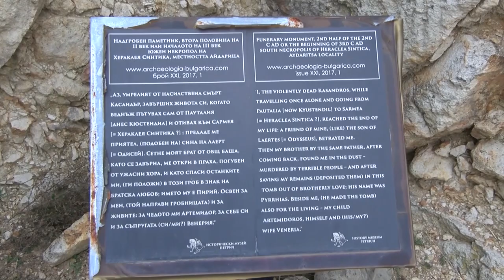Folklorna trapeza 684 HD ( April 2023)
Folklore Table / Фолклорна трапеза 684 HD ( April 2023) week TV show/седмично предаване TV Eurofolk
1. "Испайче" - Танцов състав "Пиринска магия" към НЧ "Просвета - 1937" - с. Марикостиново, общ. Петрич
2. "Стояне, море Стояне" - Ансамбъл за народни песни "Китка шарена" към НЧ "Просвета - 1935" - с. Катунци, общ. Сандански
3. "Стоянке бела гугутке" - Мъжка певческа група към НЧ "Просвета - 1937" - с. Марикостиново, общ. Петрич
4. Ястие Качамак-Пламен Митов – управител на хотелски комплекс – гр. Мелник
5. Ястие Сач-Пламен Митов – управител на хотелски комплекс – гр. Мелник
6. Ястие Кадаиф -Пламен Митов – управител на хотелски комплекс – гр. Мелник
1. "Ispayche" - Tantsov sastav "Pirinska magiya" kam NCH "Prosveta - 1937" - s. Marikostinovo, obsht. Petrich
2. "Stoyane, more Stoyane" - Ansambal za narodni pesni "Kitka sharena" kam NCH "Prosveta - 1935" - s. Katuntsi, obsht. Sandanski
3. "Stoyanke bela gugutke" - Mazhka pevcheska grupa kam NCH "Prosveta - 1937" - s. Marikostinovo, obsht. Petrich
4. Yastie Kachamak-Plamen Mitov – upravitel na hotelski kompleks – gr. Melnik
5. Yastie Sach-Plamen Mitov – upravitel na hotelski kompleks – gr. Melnik
6. Yastie Kadaif -Plamen Mitov – upravitel na hotelski kompleks – gr. Melnik